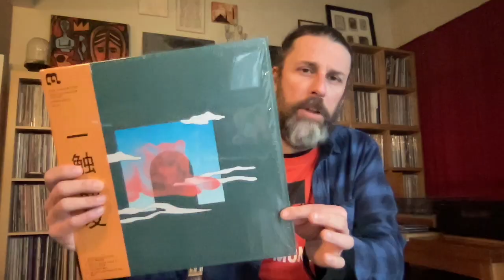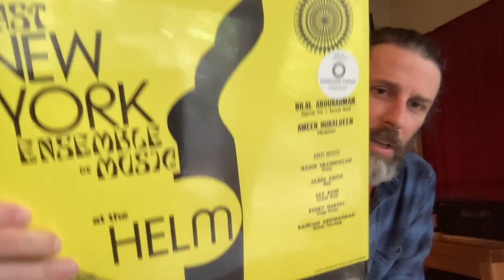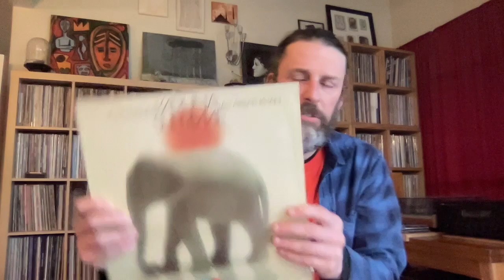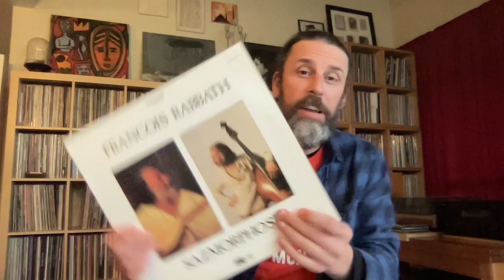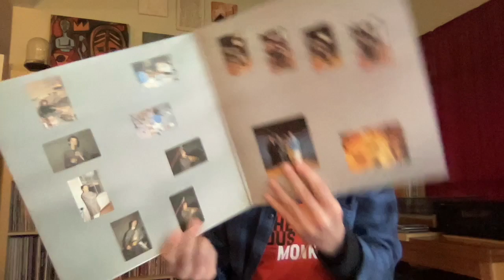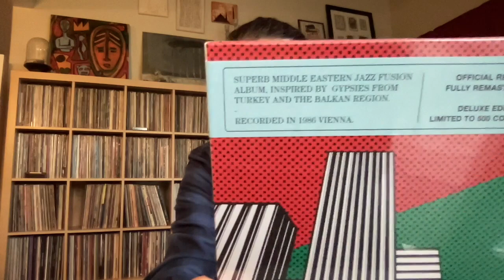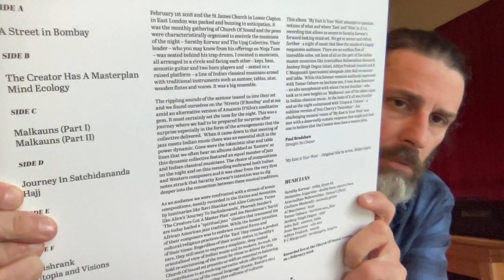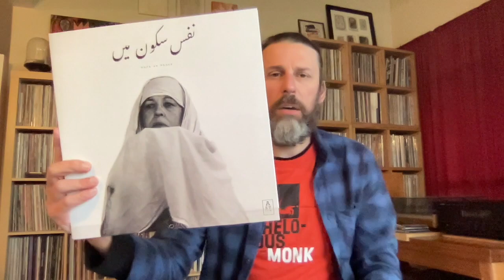Gimme Ten! East Meets West Jazz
A follow up of sorts to the Oud video